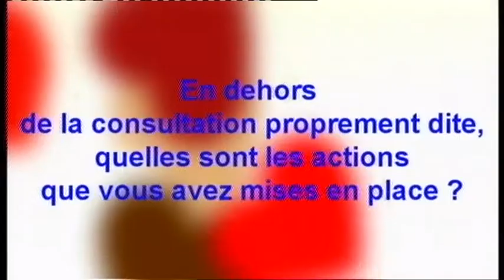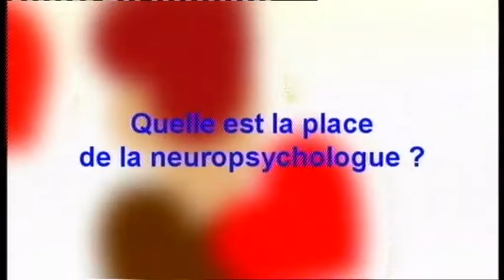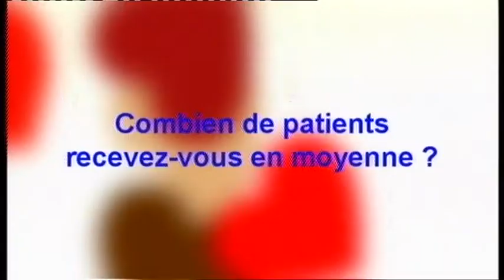Alzheimer (1) - des troubles au diagnostic